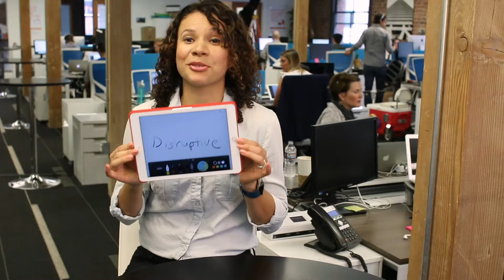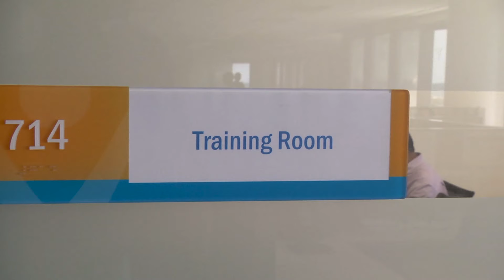Vonage: Be What's Next. Right Now.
At Vonage, we hire great people. We believe in hard work and look for people with world-class skills who are driven by imagination and thrive in high-energy environments.